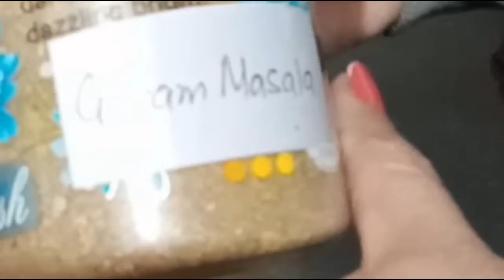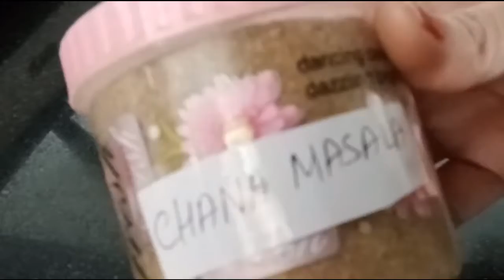Masala Recipes that Will Make Your Cooking Flavorsome !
1.   Garam MasalaRecipe by Chef Niru Gupta
garam masalaGaram Masalas can enhance the flavour of the food
Ingredients
150 gm cumin seeds
50 gm black cardamom seeds
25 gm cinnamon
25 gm cloves
25 gm peppercorns
4 bay leaves
Method:
Sun all ingredients or place them over an oven to rid them of any moisture.
Then grind them to a powder in a food processor.
Store in an airtight jar.
 2.  Chole MasalaRecipe by Chef Niru Gupta

Ads by

chole masalaStore the masala in an airtight container Photo Credit: Facebook/Homemade
Ingredients
1/3 cup powdered amchoor
1/4 cup powdered anardana
1 cup garam masala
3/4 cup powdered coriander seeds
2 Tbsp powdered red chillies
1/2 cup powdered sonth
1 3/4 cup salt
Method
Mix all ingredients well Store in an airtight container
3.  Biryani MasalaRecipe by Chef Niru Gupta
biryani masalaDry roast all ingredients of masala Photo Credit: Facebook/Mycookbook
Ingredients
60 corns all spice
4 whole star anise
16 green cardamoms
4 whole flowers of mace
1 whole nutmeg
Method
Dry roast all ingredient Cool and powder Store in an air tight container
4.  Chaat MasalaRecipe by Chef Niru Gupta
masalaRoast the coriander, cumin and ajwain for chaat masla Photo Credit: facebook/KhanaPakana.com
Ingredients
1 cup coriander seeds
1 1/4 cups cumin seeds
1/2 cup thymol seeds/ ajwain
1/2 cup mango powder
2 1/2 tsp garam masala
1 1/4 cups powdered black rock salt
4 tsp powdered black pepper
2 tsp (approx) citric acid
1/2 cup dried and powdered mint leaves
Method
Roast the coriander, cumin and ajwain in a heavy-based pan till dark brown.
Remove from pan and leave to cool.
Put all the ingredients together and powder fine, in a processor.
Store in an air tight container.
5.  Tandoori MasalaRecipe by Chef Niru Gupta
tandooriMix all the ingredients well Facebook/Vagonlovile
Ingredients
1/4 cup dried, powdered ginger
1/4 cup dried, powdered garlic
2 Tbsp black pepper
2 Tbsp chaat masala
1/4 cup garam masala
1/4 cup powdered red pepper
1/4 cup kasoori methi
3/4 cup salt
1/4 cup dried, powdered onion
1 tsp powdered red colour (optional)
Method
Mix all the ingredients, blend in a blender and store in air tight container.
6.  Pav Bhaji Masala
Recipe by Chef Siddharth Talwar
masalaStore in an airtight container Photo Credit: Facebook/Blend with Spices
Ingredients
7 whole red dry chili
4 tbsp coriander seeds
2 tbsp cumin seeds
1/4 tbsp black pepper
1/2 inch cinnamon sticks
3 cloves
4-5 black cardamom
2 tbsp dry mango powder
1 tbsp fennel seeds
½ tbsp sugar powder
Method:
In a pan, dry roast all the ingredients (except for dry mango powder and suger) till it they golden brown on a low medium flame.
Roast for a few minutes (till some nice aroma is released). Then add the dry mango powder and roast for a minute. Switch off the flame cool and add sugar powder and mix well.
Once the mixture cools down completely, grind it to a fine powder in a mixer.
Store in an airtight container.
7. Chicken Masala Recipe by Chef Siddharth Talwar
masalaChicken Masala should blend properlyPhoto Credit: Facebook/ Yummy Tummy
Ingredients
1 tsp turmeric
12 pieces cloves
1/2 tsp nutmeg
1/2 tsp mace
15 pieces dried plums
1 tbs red chilli powder
10 pieces green cardamom
4 tbs coriander powder
1 tbs salt
12 pieces black pepper corns
4tbs deghi mirch
Whole Spices to Grind
2 large pieces cinnamon sticks
2 tbs white cumin seeds
15 pieces green cardamom
5 pieces star anise
1 tbs black cumin seeds
1 tbs black pepper corns
1/2tbs cloves
4 bay leaves
Method
Add all the whole spices and grind to make powder, then add the grinned powder to the powder spices and mix well. store in air tight jars.
8. Sambhar MasalaRecipe by Chef Siddharth Talwar
masalaMix all the spices well and store it in an air tight container Photo Credit: Facebook/Mycookbook
Ingredients
2 cups whole red pepper
1 1/2 cups coriander seeds (dhania)
2 Tbsp mustard seeds (sarson)
3 Tbsp cumin seeds (jeera)
4 tsp pepper corns (sabut kali mirch)
2 Tbsp fenugreek seeds (methi dana)
2 Tbsp husked split black gram (dhuli urad dal)
2 Tbsp bengal gram (channa dal)
2 Tbsp yellow lentils (arhar dal)
2 Tbsp rice
2 Tbsp asafoetida (heeng)
2 Tbsp turmeric powder (haldi)
1/4 cup dried curry leaves (kadi patta)
Method
Roast all the ingredients, except the turmeric powder, till very slightly colored.
Remove from the heat and cool, and grind to a powder and mix in the turmeric powder.
Store this masala in an airtight jar.
9. Gunpowder MasalaRecipe by Chef Siddharth Talwar
masalaGrind Well all the masala Photo Credit: facebook/Delight Foods
Ingredients
1 cup - urad dal
1 cup - Channa dal
8 to 10 Red Chillies
1 tbsp - white sesame seeds
(dry roasted)
1/2 tsp - Hing powder
2 to 3 pieces Tamarind
Small piece Jaggery (optional)
Salt to taste
1 tsp - oil